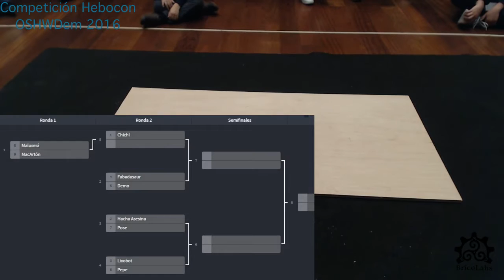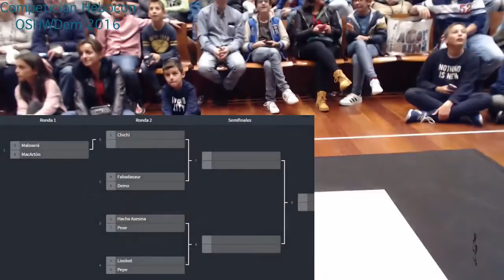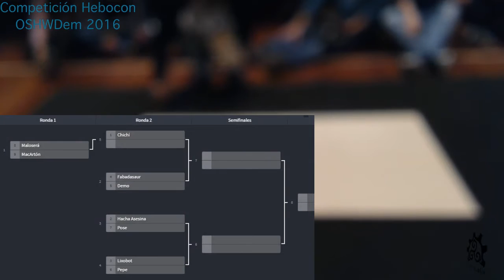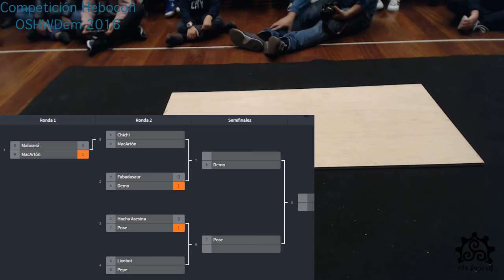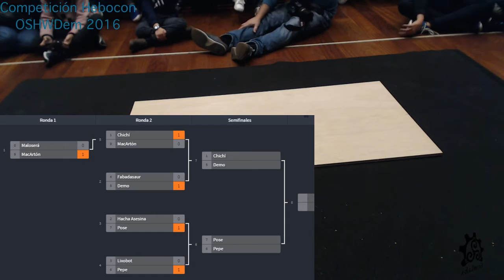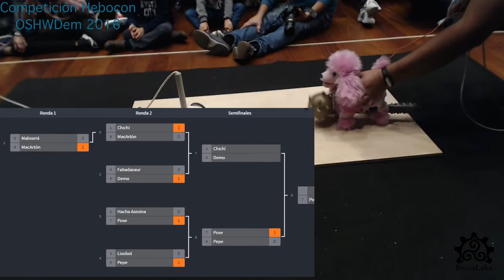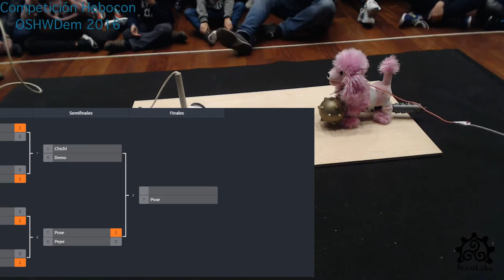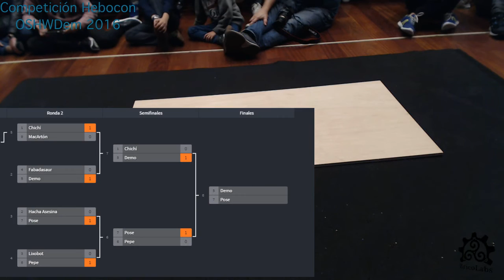HEBOCON - OSHWDem 2016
Combate de HEBOCON en la Feria de Tecnología Abierta OSHWDem 2016, 5 noviembre 2016, A Coruña